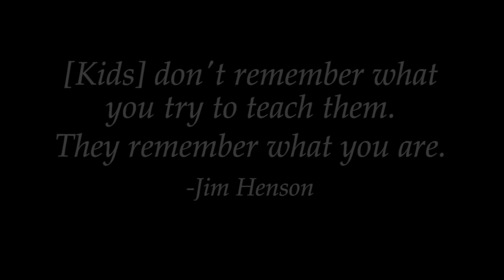Kell HS Students Thanking Their Teachers